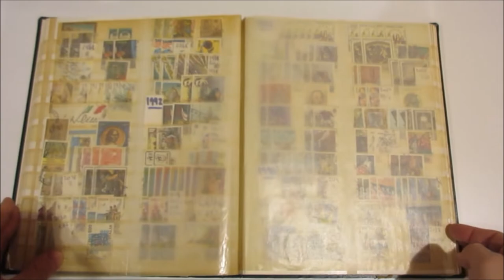Asta 41 - Lotto 484 - Italia Repubblica - 1946/2000 - Collezione di francobolli usati e nuovi ecc.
Italia Repubblica - 1946/2000 - Collezione di francobolli usati e in parte nuovi, molto avanzata nel primo periodo, non completa, in 2 classificatori.